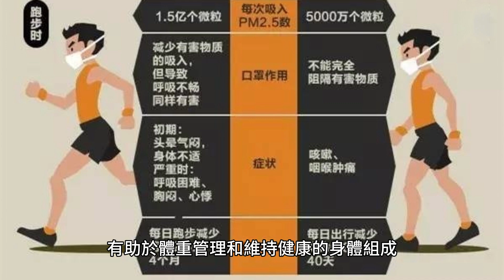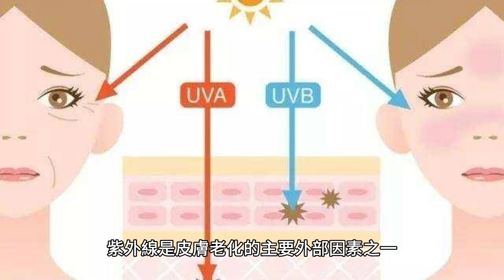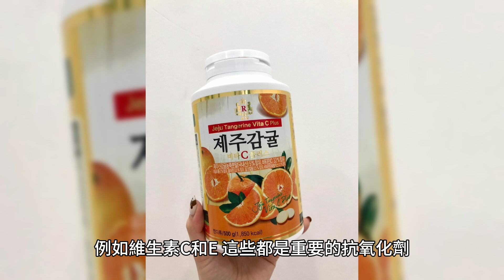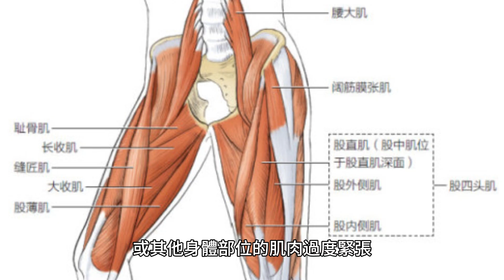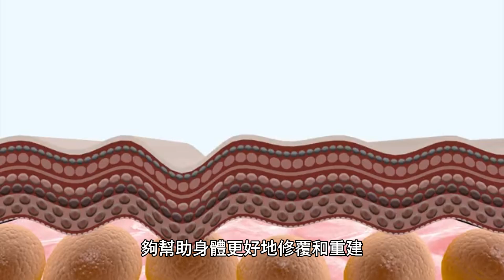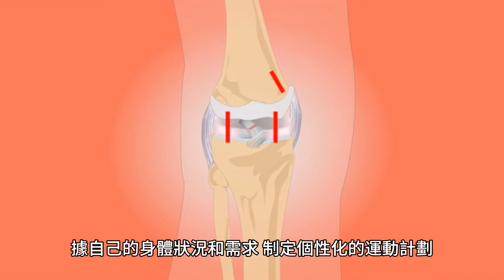長期堅持跑步，身體瘦了，人卻“變老了”？聽聽醫生是如何解釋的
跑步是一項全球性的運動，無數人通過它來提高心肺功能、控制體重，甚至作為一種釋放壓力的方式。

然而，一些長期堅持跑步的人發現，盡管他們的身體變得更加苗條，但外貌卻似乎提前“老化”，這一現象引起了廣泛的關注和討論。

為了探索這一矛盾現象背後的原因，我們咨詢了醫學專家，以期得到一個科學合理的解釋。

一、跑步與身體健康
跑步無疑對身體健康有著諸多益處。它能顯著提高心肺功能，增強心臟泵血能力，提高肺活量。

此外，跑步是一種高效的燃脂運動，有助於體重管理和維持健康的身體組成。

更重要的是，跑步可以調節內分泌系統，平衡激素水平，促進新陳代謝，從而維護身體的整體健康。

二、跑步與外貌老化的可能聯系
跑步與外貌老化之間的聯系主要涉及以下幾個方面：

1. 氧化應激與自由基產生：跑步是一種有氧運動，它能提高身體的代謝率和氧氣消耗。這種增加的代謝活動會導致體內產生更多的自由基。自由基是一種帶有不穩定電子的分子，它們會攻擊和損害細胞，包括皮膚細胞，從而加速細胞的老化過程。長期的氧化應激可能會導致皮膚早衰，出現皺紋和松弛。

2. 紫外線暴露：戶外跑步時，皮膚經常暴露在紫外線(UV)下。紫外線是皮膚老化的主要外部因素之一，它能損傷皮膚的彈性纖維和膠原蛋白，導致皮膚松弛和皺紋的形成。此外，紫外線還能增加皮膚癌的風險。

3. 慢性炎癥：長期高強度的運動可能會導致身體產生慢性炎癥反應。慢性炎癥是身體的一種持續性免疫反應，它可能會損害包括皮膚在內的健康組織，加速老化過程。

4. 皮膚水分喪失：跑步時身體出汗，如果不及時補充水分，可能導致脫水和皮膚幹燥。皮膚幹燥可以減少皮膚的彈性，使皮膚看起來更老。

5. 體重管理：雖然跑步有助於體重管理，但過度減肥可能會導致皮膚松弛，特別是在面部，這可能會使人看起來更老。

6. 營養素流失：跑步和其他形式的運動會增加身體對某些營養素的需求，例如維生素C和E，這些都是重要的抗氧化劑。如果運動後不通過飲食或補充劑補充這些營養素，可能會加劇氧化應激的影響。

7. 肌肉緊張：長時間的跑步可能會導致面部或其他身體部位的肌肉過度緊張，這可能會在皮膚上形成細微的紋路或皺紋。

要注意的是，上述因素並不意味著跑步一定會導致外貌老化。事實上，適量的跑步和適當的防護措施可以減輕這些潛在的負面影響。

例如，使用防曬霜，穿戴遮陽帽和運動服，合理安排運動時間以避免高強度紫外線暴露，保持充足的水分和營養素攝入，以及在跑步後采取適當的皮膚護理措施，都可以幫助減少跑步對外貌的潛在負面影響。

三、醫生的解釋
醫生們對這一現象提供了專業的解釋。首先，身體的內在機能和外貌之間存在著密切的聯系。

長期的過度訓練會使得身體的恢覆機制超負荷運轉，導致身體出現老化的標志。

醫生們強調，適量的運動和過度的運動之間存在一個界限，過度跑步可能會適得其反，對身體和外貌都產生負面影響。

因此，他們建議運動者在保持運動的益處的同時，也要注意減少其負面影響。

四、平衡跑步和健康老化
為了在跑步和健康老化之間取得平衡，醫生推薦運動者應該控制跑步的強度和頻率，避免過度訓練。

跑步後的恢覆同樣重要，適當的休息和恢覆策略能夠幫助身體更好地修覆和重建。

此外，醫生還建議增加抗氧化劑的攝入，如通過食物或補充劑來減少自由基的損害，並采取適當的皮膚保養措施，如使用防曬霜和抗老化護膚品。

五、其他醫生推薦的抗衰老運動方式
除了跑步，醫生們還推薦了其他一些有助於抗衰老的運動方式。力量訓練可以幫助維持和增加肌肉量，預防肌肉流失。

瑜伽則可以增強身體的柔韌性，減少受傷的風險。遊泳是一項低沖擊力的運動，對關節友好，適合各個年齡段的人進行。

盡管長期跑步可能會帶來外貌上的“老化”現象，但它對健康的益處是不容忽視的。重要的是，每個人都應該根據自己的身體狀況和需求，制定個性化的運動計劃。在制定計劃時，尋求專業醫生的意見至關重要，以確保運動既能帶來健康益處，又能避免不必要的副作用。

最後，我們鼓勵大家采取一個全面的生活方式來促進健康老化。這包括但不限於適量的運動、均衡的飲食、充足的休息和積極的社交活動。同時，我們也期待未來有更多關於運動、老化和健康之間關系的研究，以便為公眾提供更加科學的健康指導。